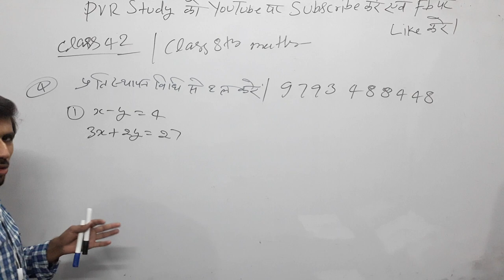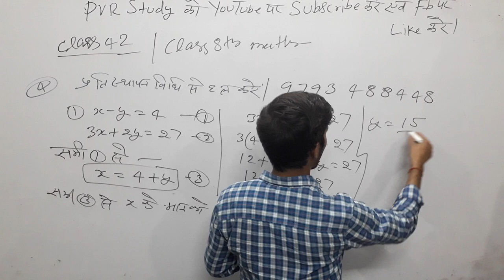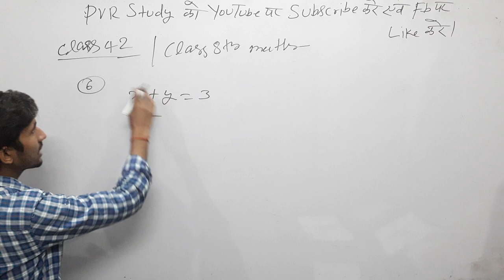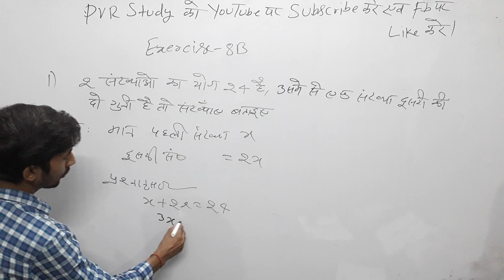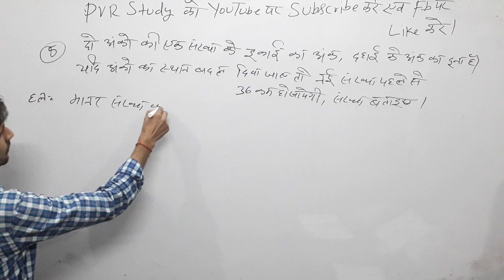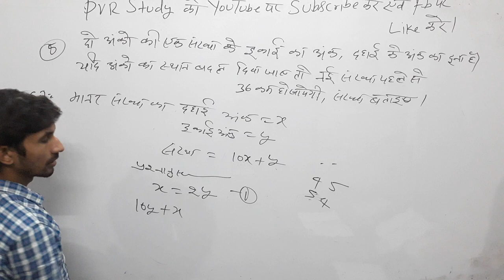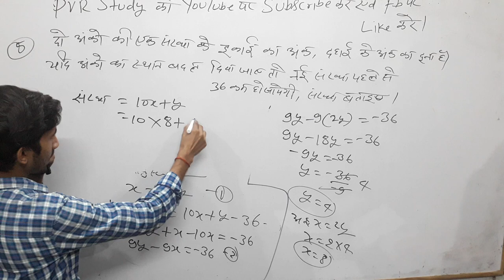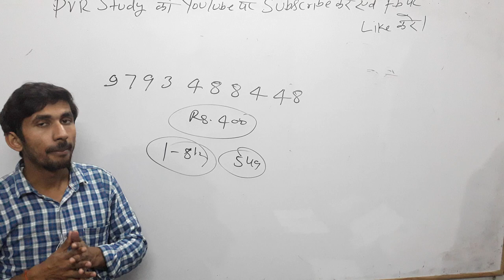Class 8th Maths#Zero_level_Maths part 42/basic math in Hindi